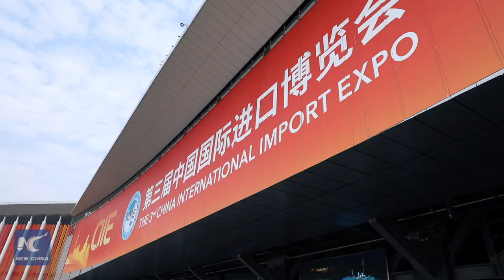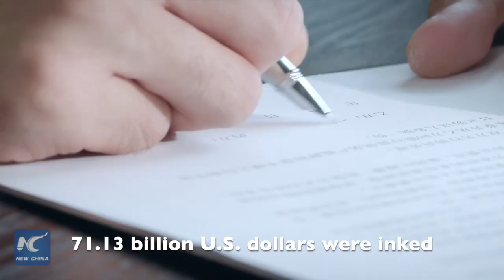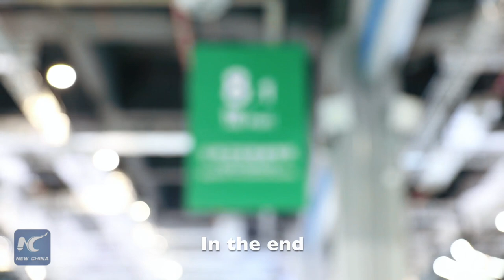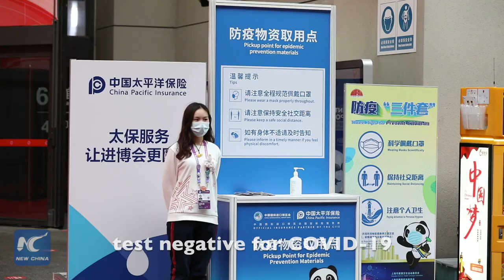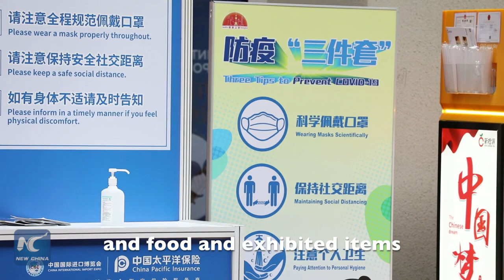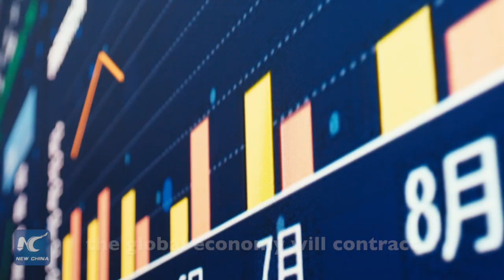Xinhua Special: What does an import expo under the pandemic look like?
How has the COVID-19 pandemic changed the CIIE, China's annual international import expo? Given global travel restrictions, did foreign firms still attend? Are they willing to come again? XinhuaSpecial was at the event to find out.